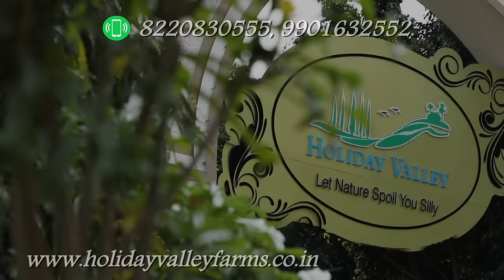Holiday valley farm plots - holiday valley | book your site visit for farmland - 8220830555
Holiday valley farm plots - holiday valley farm plots. holiday valley is a farm plot gated community - Book your site visit on - 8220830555
holiday valley is a farm.
holiday valley farm - holiday valley farm plots video -3.

holiday valley farm land - with holiday valley you can own organic farmland plots and start enjoying rural lifestyle with city facilities!  along with natural ambience  holiday valley also offers you modern amenities like club house.. holiday valley farm land - holiday valley farm - holiday valley farm plots video -3. holiday valley corporate film | campus media.